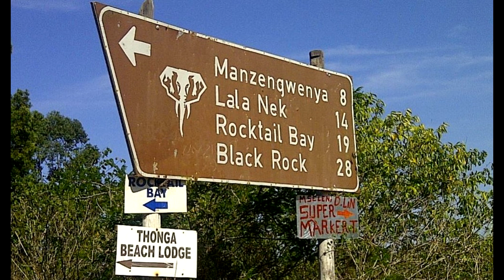Mabibi 2019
Mabibi en Kosibaai. Roose x2, Viljoen, Groothof en Van der Walt

00:00 Mabibi Strand
01:48 Snorkel
02:53 Mabibi Strand
03:50 Black Rock
05:14 Lake Sibaya
06:09 Kosi Bay
10:38 Toergroep